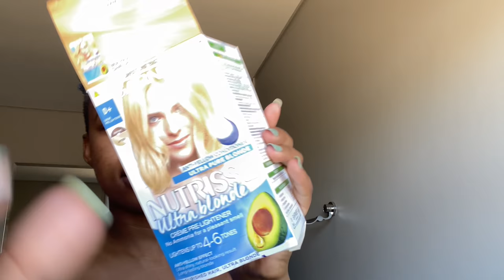HOW I ACHIEVED MY NEW SUPER SHORT HAIRSTYLE